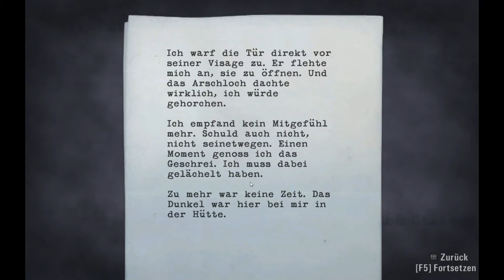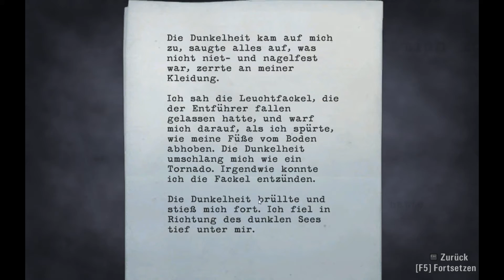Let´s Play Alan Wake - German - Part 16 (FULL_HD/BLIND)